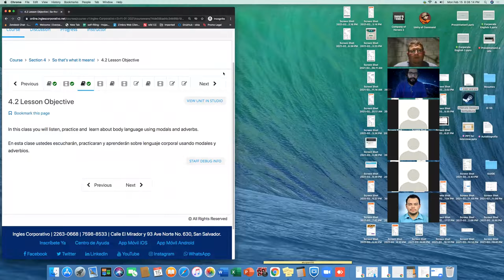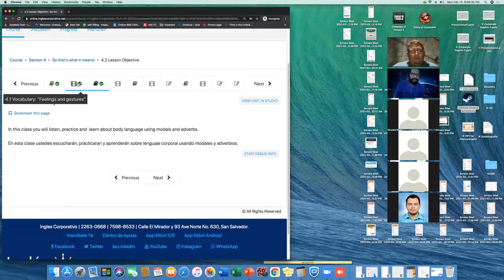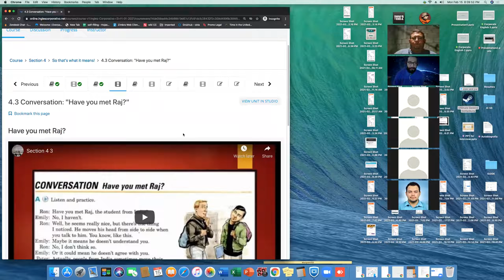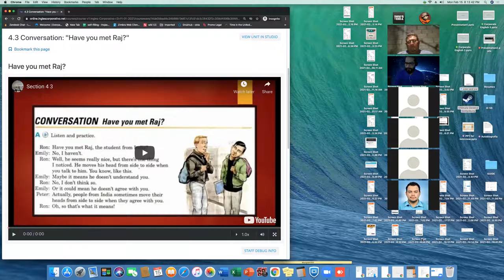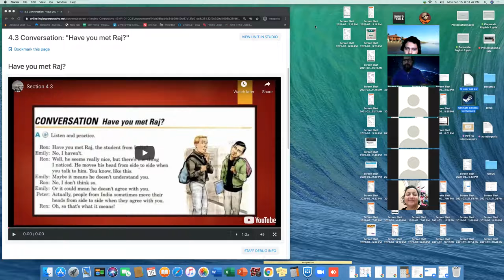Ingles Corporativo-I3-01-8-9-PM-01-21 - Day 1 Week 4